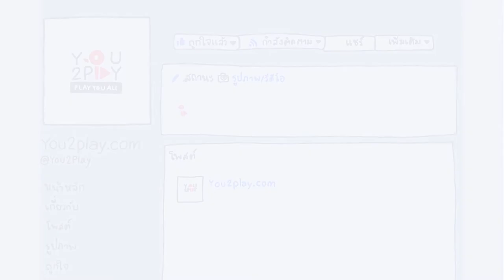i go to school by bus - โชคดี